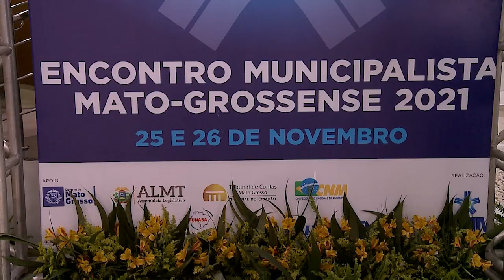Ações do TCE junto às prefeituras são destacadas em Encontro Municipalista realizado pela AMM